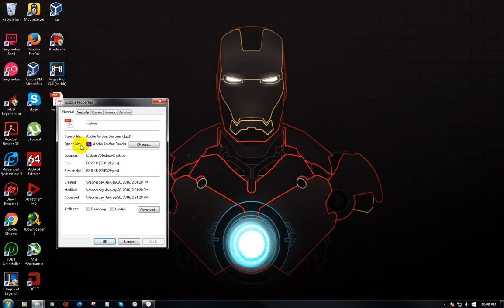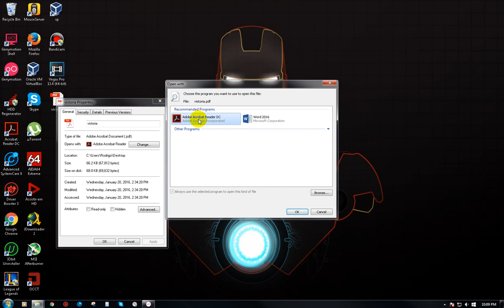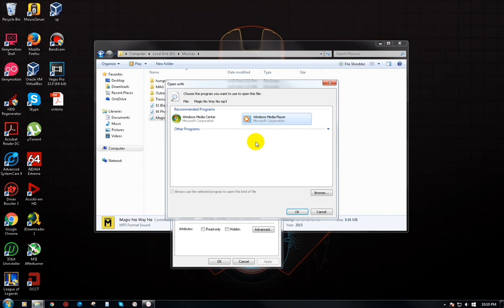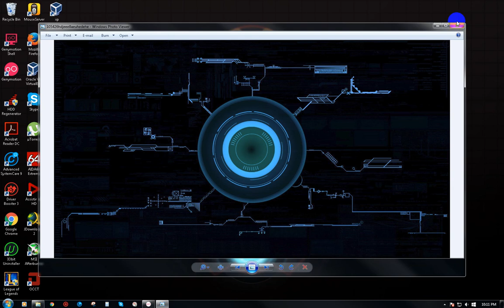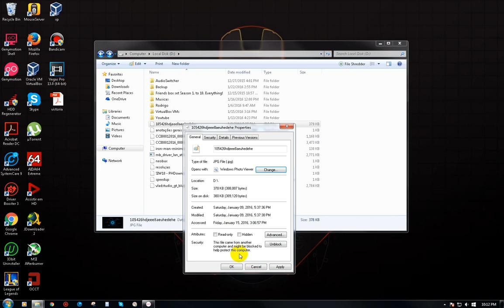Como alterar o programa padrão para abrir os arquivos MP3/JPEG/PNG/WAV/PDF e etc...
Teclado e mouse bons

Alexa Echo dot
★Não clique aqui =) Como alterar com qual programa o arquivo será executado , isso é bastante útil quando você quer abrir algum arquivo e ele abre com algum outro programa que você não quer ou é pesado...